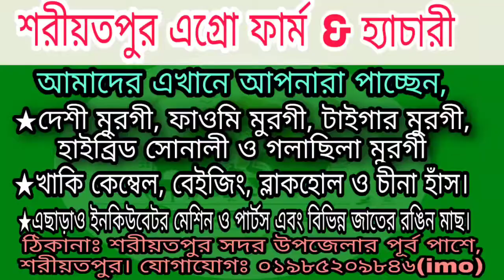ভেড়ামারা খাকি ক্যাম্পবেল হাঁসের খামার। Bheramara Khaki Campbell Haser Khamar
আমাদের এখানে দেশি মুরগী,ফাওমি মুরগী, টাইগার মুরগী, কালার বার্ড,  হাইব্রিড সোলানী ও গলাছিলা মুরগী পাওয়া যায় এবং বিভিন্ন জাতের হাস ( খাকি কেম্বেল, বেইজিং, ব্লাকহোল ও চীনা হাঁস) পাওয়া যায় এবং সকল বয়সের হাস ও মুরগী পাওয়া যায়। যেমন- ১মাস বয়স, ২মাস ও এডাল্ট মুরগী পাওয়া যায়। মুরগী পালনের প্রয়োজনীয় সকল ধরনের জিনিস পাওয়া যায়। এছাড়াও মুরগির ও হাঁসের সকল ধরনের ভালো মানের ঔষধ ও ভ্যাকসিন  পাওয়া যায়।

★আমাদের এখানে আরো পাওয়া যাচ্ছে ছোট-বড় (১০০-১০,০০০ ক্যপাসিটির) সকল ধরনের ইনকিউবেটর মেশিন। যেমন-

যোগাযোগঃ ০১৭৭৭১৬৩৫১১